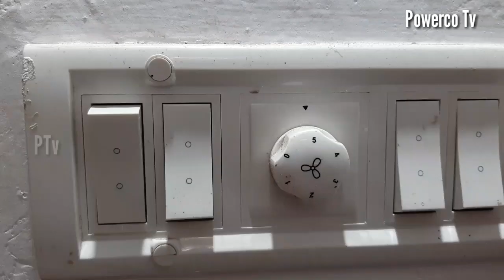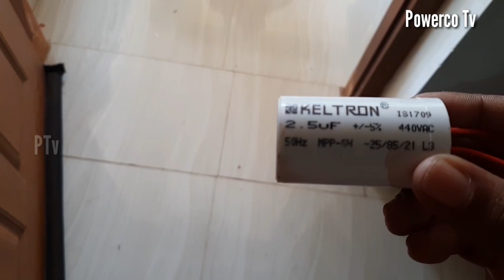How to replace ceiling fan capacitor (malayalam )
how to Change Ceiling  fan capacitor /സീലിംഗ് ഫാനിന്റെ കപ്പാസിറ്റർ എങ്ങനെ ചേഞ്ച് ചെയ്യാം
High voltage can damage your life. Some works can be Dangerous  for that, you dont risk and damage your self. lam a professional in my work. You should take care or precautions before attempting the experiment or work.